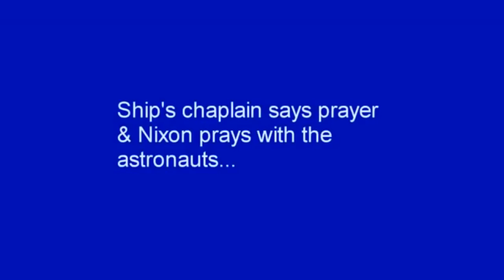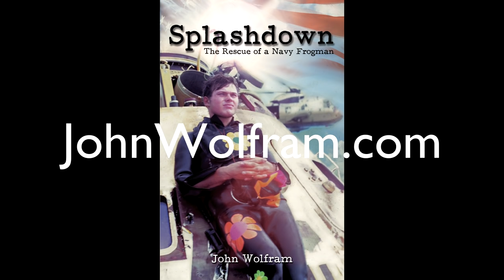Apollo 11 Splashdown footage highlighting Navy Frogmen's role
Navy Frogmen Clancy Hatleberg, Wes Chesser, Mike Mallory & John Wolfram help to rescue the Apollo 11 astronauts (Neil Armstrong, Buzz Aldrin, and Mike Collins) after they came back from the Moon. Frogmen interview Viewers may also enjoy